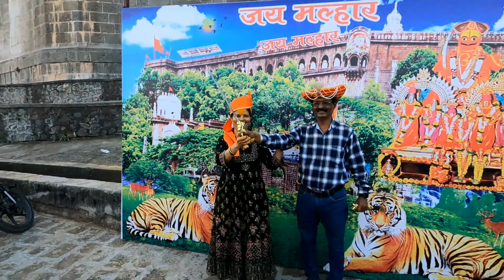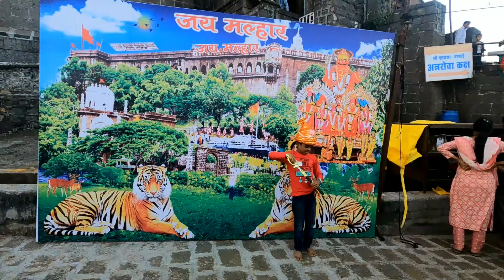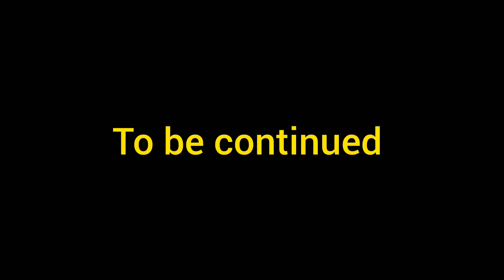Jejuri Darshan Part 2 With Family